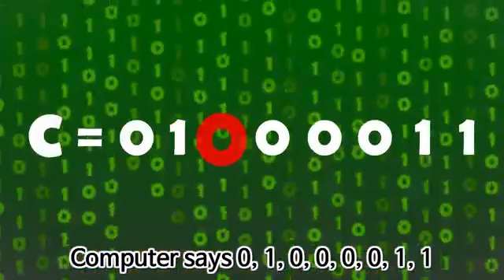İkili Kod Sistemi Binary Code Çocuklar İçin Şarkılar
Bu videoda çocukların ikili kod sistemini anlamasına yardımcı olacak bir şarkı yer almaktadır.